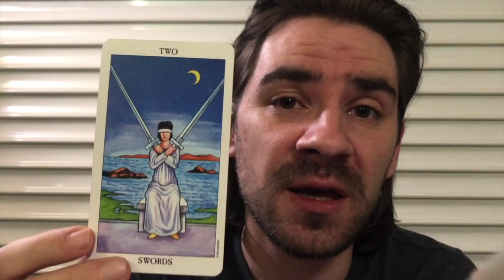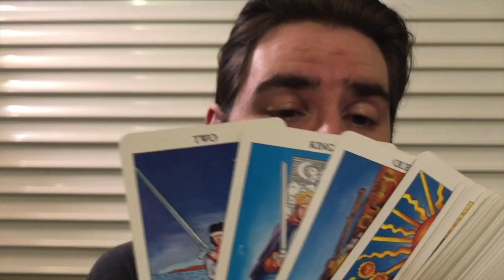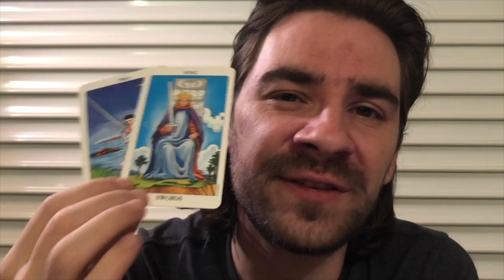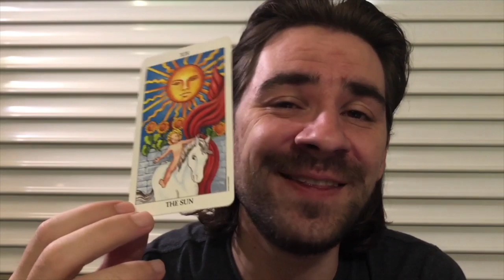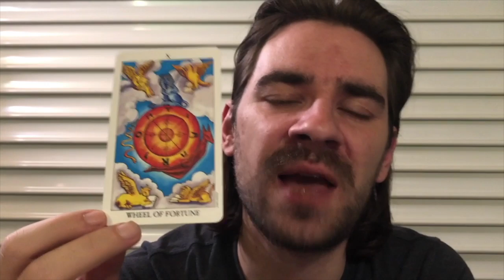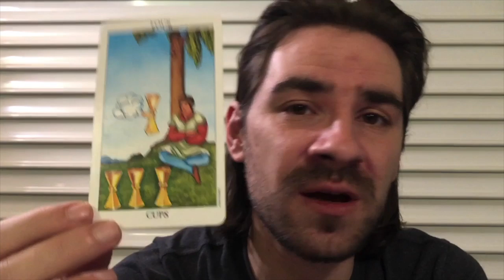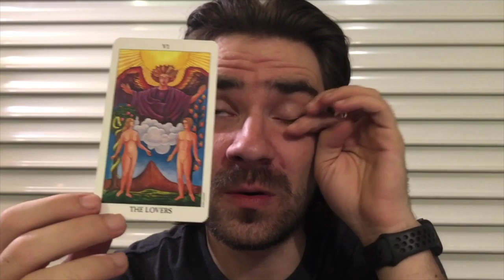LEO! ❤😍THEY WILL COMPETE 4 U, BUT SOMEONE WANTS WHATS URS!! Leo Weekly Tarot December 9-14 2019